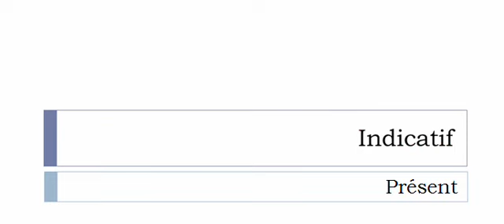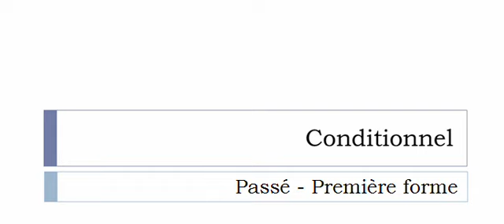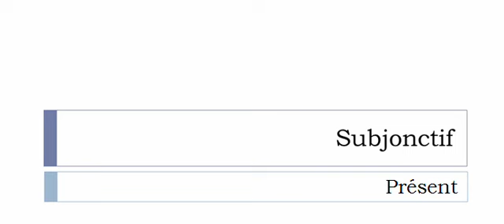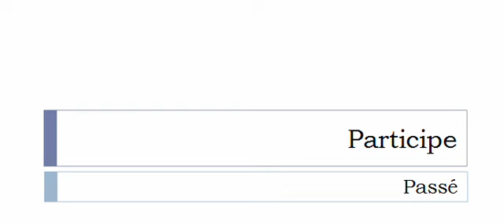French conjugation = tracasser